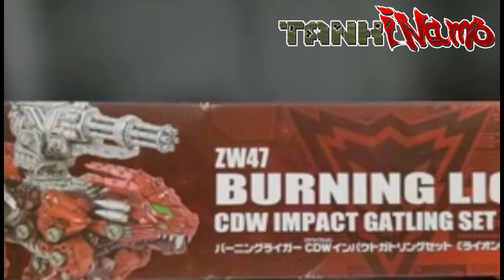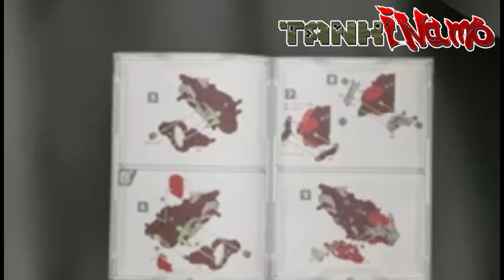ZW47 Burning Liger Review! Featuring the Impact Gatling Gun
Empire Army's Burning Liger arsenal in the Zoids Wild Senki series!

Timestamps
0:15 - Box art
1:26 - Motor part assembly
1:45 - Outer body armor, cockpit assembly
2:10 - Partial assembly (head plus body)
2:30 - Final, Burning Liger complete
2:36 - Impact Gatling Gun assembly
3:24 - Burning Liger highlights
4:22 - Motor mechanics

Featuring M.O.B.A tank gameplays, highlights from Arena of Valor, Mobile Legends, Marvel Super War, and Final Gear.

zoids wild senki
zoids burning liger
burning liger twin pile bunker
zoids build
zoids death rex review
zoids omega rex review
death rex vs genospino
death rex gold
death rex zoids
omega rex zoids
death rex vs liger
omega rex vs liger
zoids wild death rex
zoids wild omega rex
zoids wild liger vs death rex